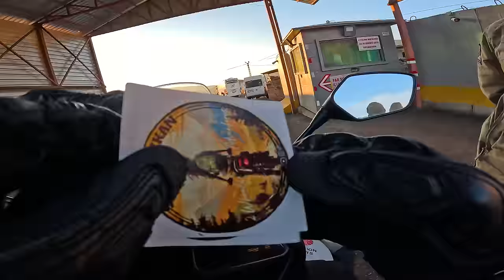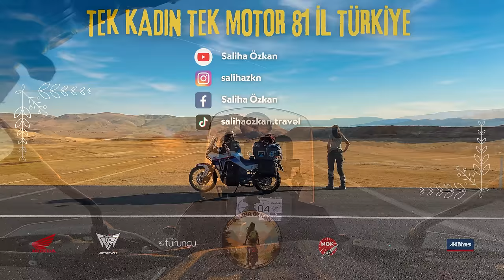YÜZEN ADADA MAHSUR KALDIM 😅 Reshad Strik’i Halayda Yakaladım! BİNGÖL,Solhan / Türkiye Turu Bölüm 33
Yüzen Adalar'da mahsur kalmadım da demem artık 🤣
Erzurum'un -20 derecelik soğuğunda iken, kendimi daha sıcak iklimlere atamaya çalışarak Bingöl'e doğru devam ettim. Bingöl'de gezilmesi görülmesi gereken yerlerden olan Solhan İlçesinde bulunan bu yer beni aşırı eğlendirdi.
Aynı zamanda düğün var hevesiyle koşarak geldiğim yerde bakın kiminle karşılaştım.
Kürt deyişleri söyleyen Denjber Ahmet Abi'den güzel bir de şiir dinledik.

Tek Kadın Tek Motor 81 İl Türkiye Turu Yolculuk Arkadaşlarım;
► Honda Türkiye
► Turuncu Takip Sistemleri
► NGK Global
► Mitas Türkiye
► Tripmate RidePlay Sistemler